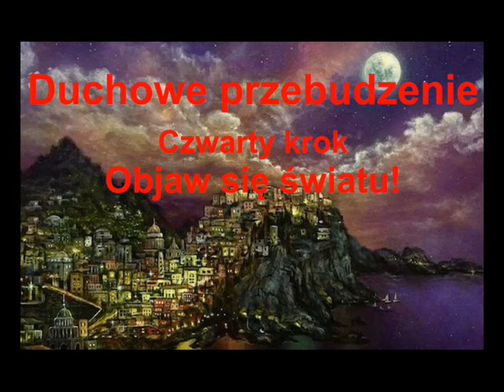Duchowe przebudzenie. Pokaż się światu! Cz.4 z 12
On zaś zaparł się wobec wszystkich i rzekł: Nie wiem, co mówisz.
I znowu zaparł się pod przysięgą: Nie znam tego człowieka.
On zaś zaparł się, mówiąc: Niewiasto, nie znam go.
Każdego więc, który mię wyzna przed ludźmi, i Ja wyznam przed Ojcem moim, który jest w niebie;
Ale tego, kto by się mnie zaparł przed ludźmi, i Ja się zaprę przed Ojcem moim, który jest w niebie.

1.  Miłość Boga do człowiek
2.  Chrystus potrzebą grzesznika
3.  Pokuta
4.  Wyznanie
5.  Poświęcenie się
6.  Wiara i przyjęcie
7.  Sprawdzian uczniostwa
8.  Wzrastanie w Chrystusa
9.  Praca i życie
10. Poznanie Boga
11. Przywilej modlitwy
12. Jak postąpić z wątpliwościami